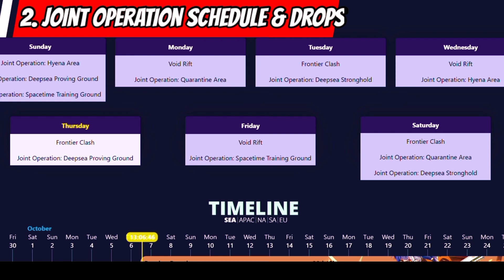Tower of Fantasy - PLAYER SEARCH SYSTEM!! Event CALENDAR!!!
This is a good site for Calendar and Player Detailed Search!!

tower of fantasy koro
tower of fantasy gameplay
koro tower of fantasy

SOUNDTRACK :
"BITE" by Aim To Head Official